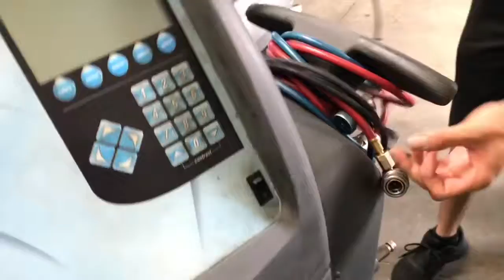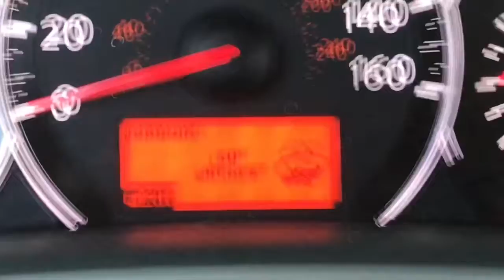VLOG #8 LETS GET IT FT JDM JET-BOAT